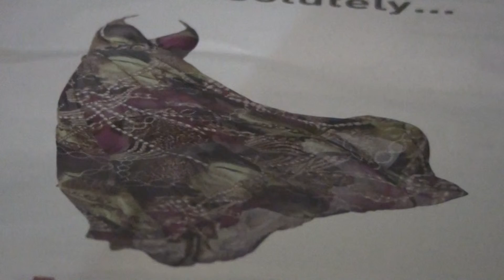VICTORIES IN THE GAMES- JOHN BAKALIS-2014